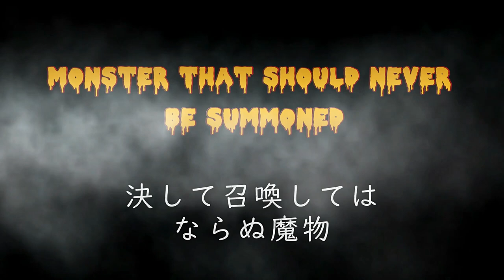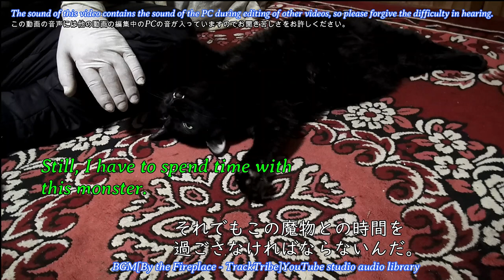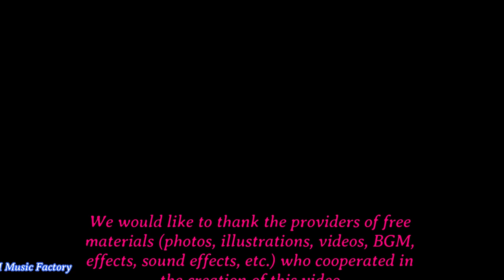決して召喚してはならぬ魔物 Monster that should never be summoned